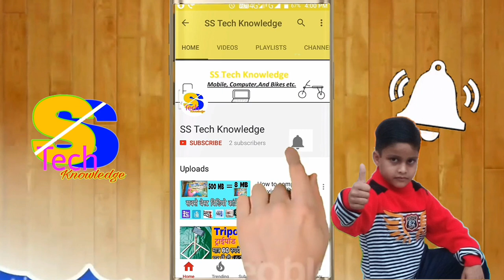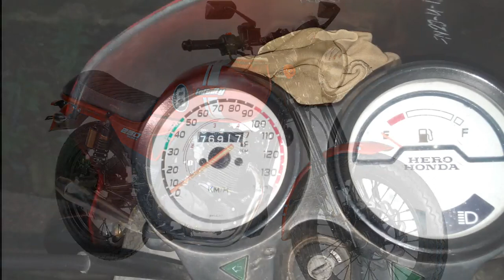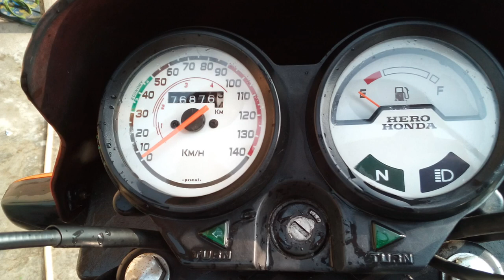Bike ka mileage kaise badhaye | बाइक का माइलेज बढ़ाने का 10 तरीका | ss tech knowledge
About this video ÷is video me maine bike ka mileage badhane ke 10 tariko ke baare me bataya hai jisako apna kar aap log apne bike ke mileage ko 80 km/h kar sakte hain
ss tech knowledge